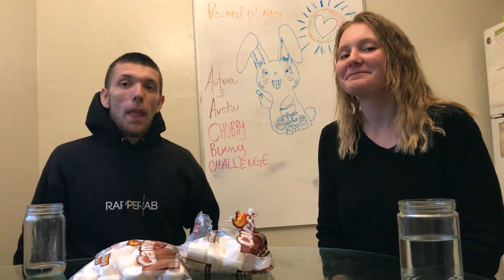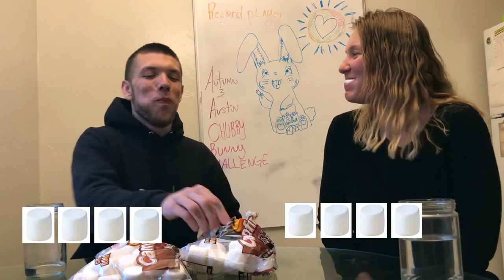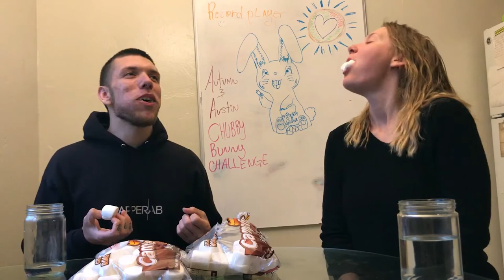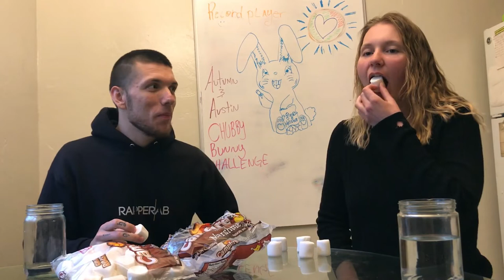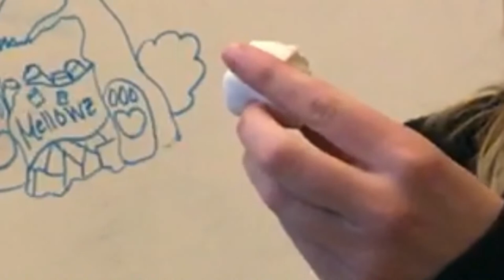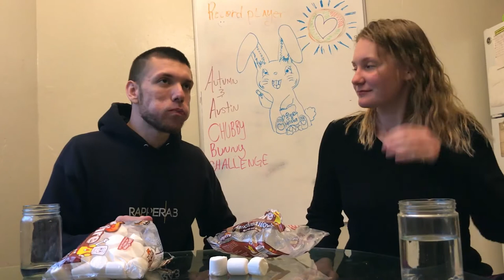Chubby Bunny Challenge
Autumn & Austin Channel
New Vlog Channel
Awesome Individuals
New Vloggers
Living a happy life
Marshmallow Challenge
Relationship